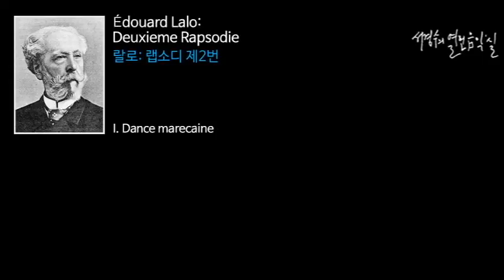Lalo: Deuxieme Rapsodie - I. Dance marecaine_'서경수의 열린 음악실'